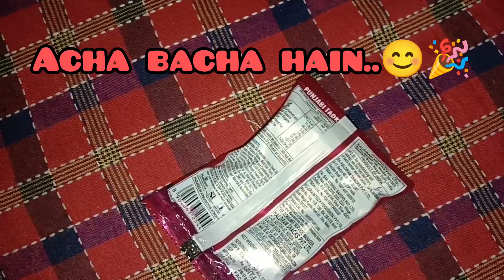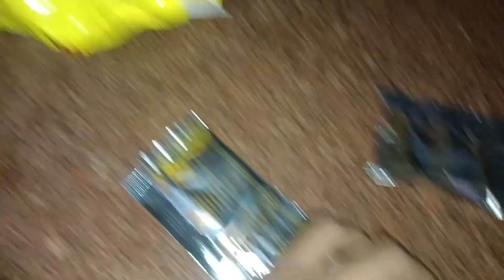bhai bhut Masti karta hain..❣️😍